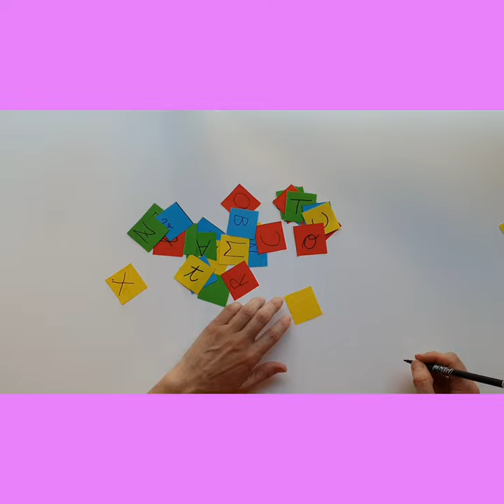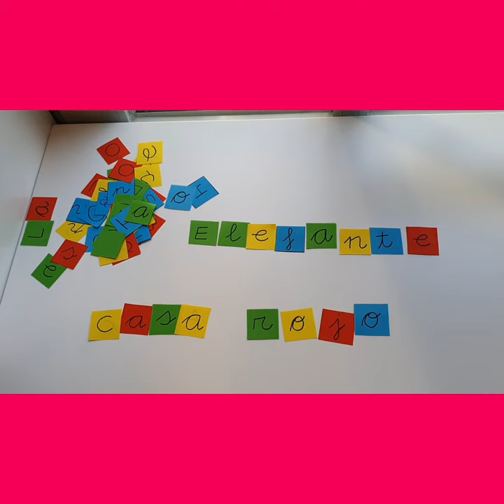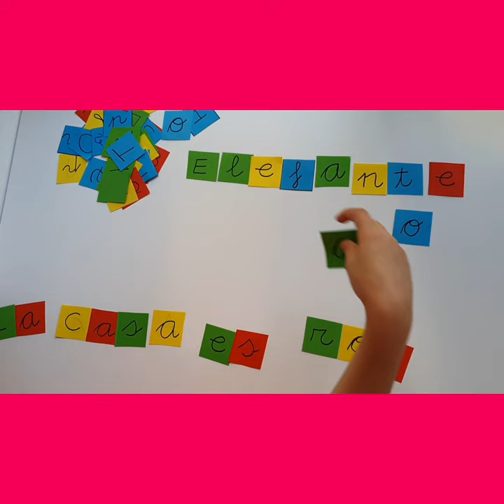Las Tablas 3º Ed Infantil Juego de letras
Juego de letras